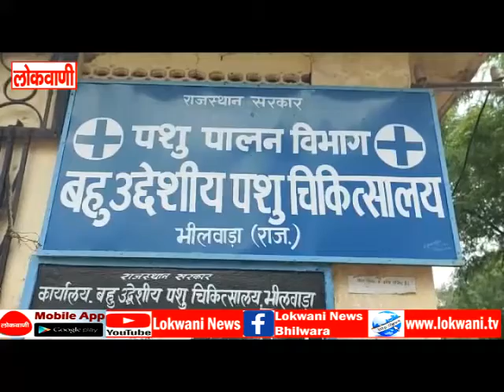जिले मे लंपी रोग से संक्रमित पशुओ की मौत का बढ़ रहा आंकड़ा